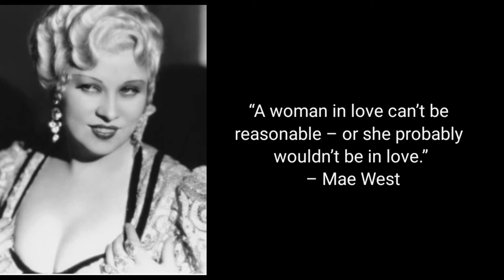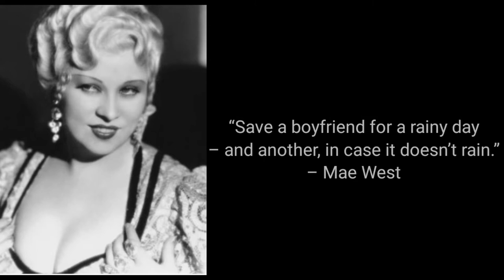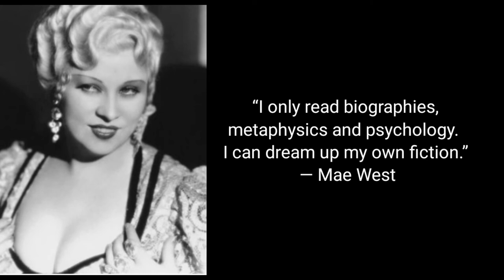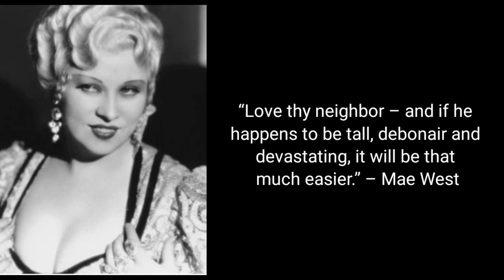Mae West quotes| romance quotes| woman relationship quotes| life quotes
Mae West quotes
romance quotes
woman relationship quotes
life quotes